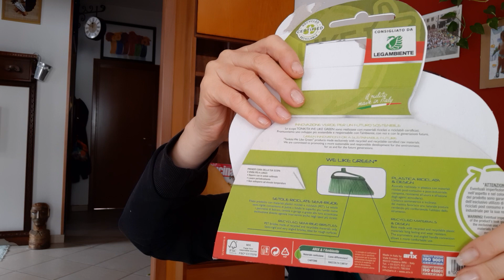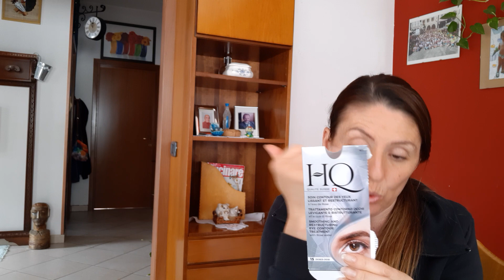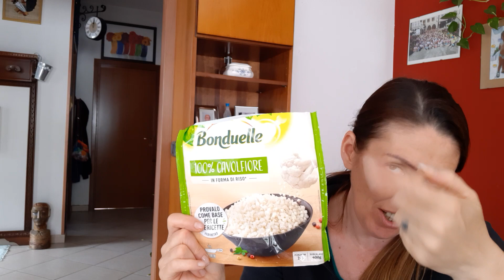Prodotti finiti pulizia casa e beauty ☺